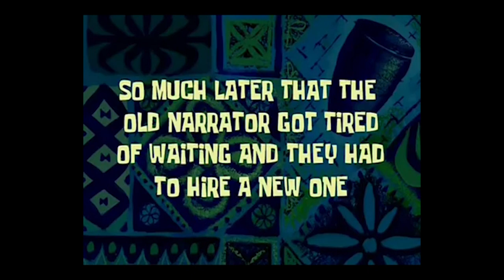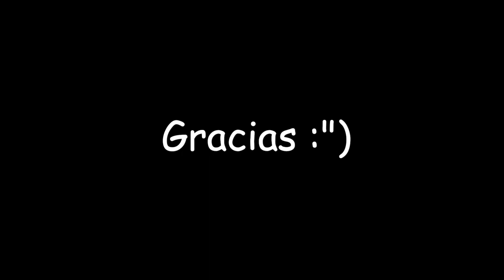FAMOUS Syrian Shwarma FLOP? | Vlog # 24 | JSK Vlogs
This vlog is my first ever collaboration with TeeJay. We visited the famous SYRIAN SHWARMA WALA in F-10 and here is my review on it.